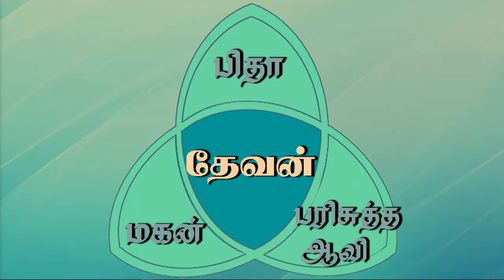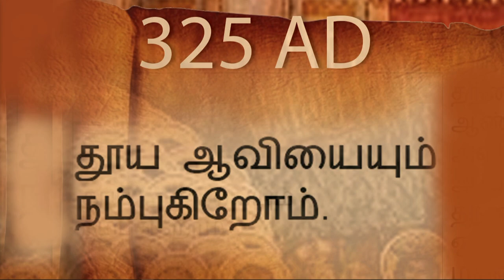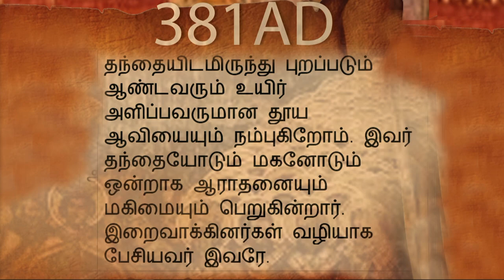01/11/2024 - Friday Pt - 6 உண்மையைப் பிடித்துக்கொள்!